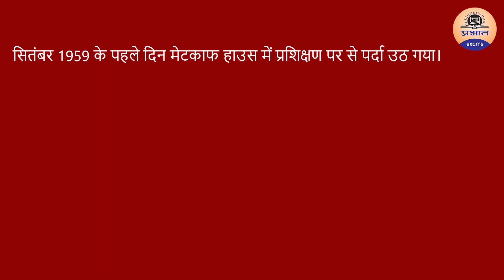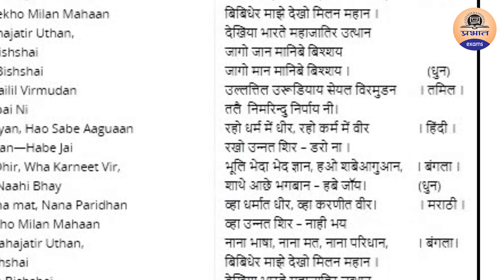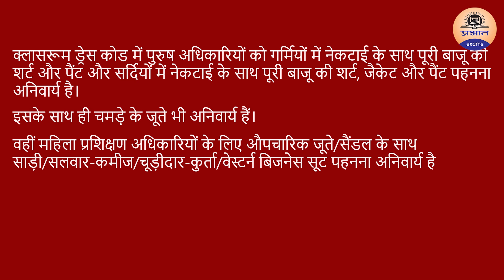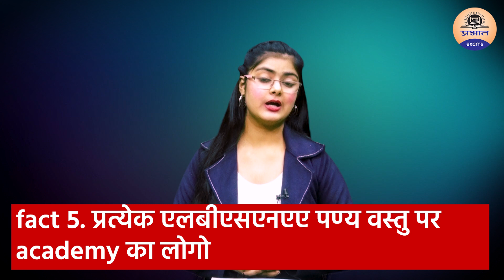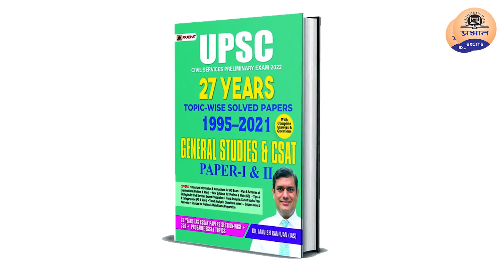Amazing facts of lbsnaa || LBSNAA के बारें में 7 Amazing बातें || fact about lbsnaa || Prabhat Exam